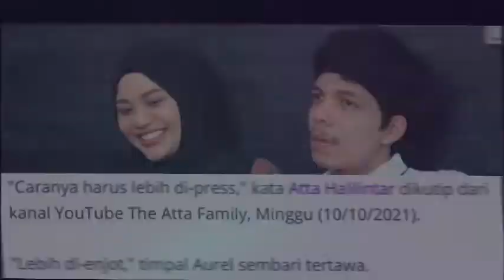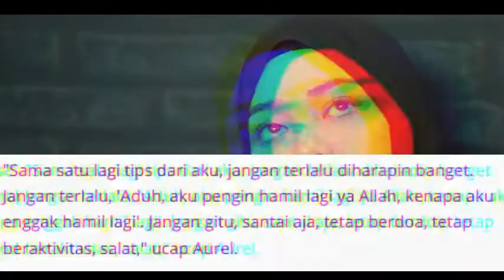Atta Halilintar Bagikan Tips Agar Istri Cepat Hamil, Celetukan Aurel Polos Banget!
SELEB VIRAL

Suara.com - Tak lama setelah keguguran, Aurel Hermansyah hamil lagi. Tentu hal tersebut merupakan kebahagiaan tersendiri bagi Aurel dan Atta Halilintar.

Saat berbagi tips agar cepat hamil lagi usai keguguran, pasangan tersebut pun blak-blakan mengungkapkan rahasia mereka